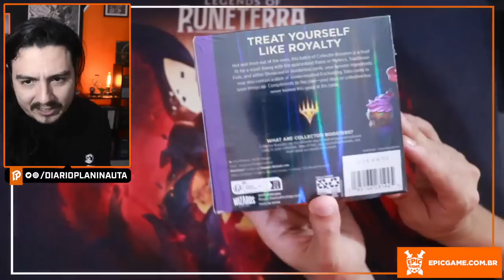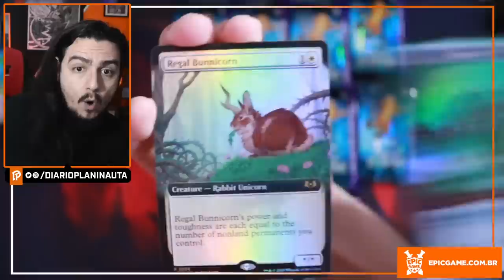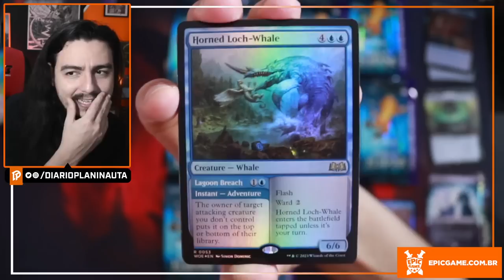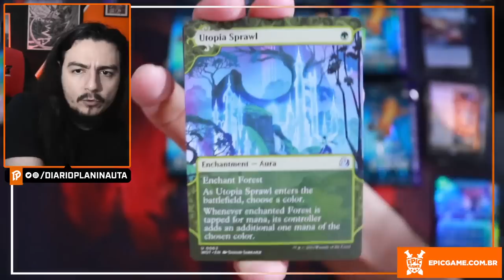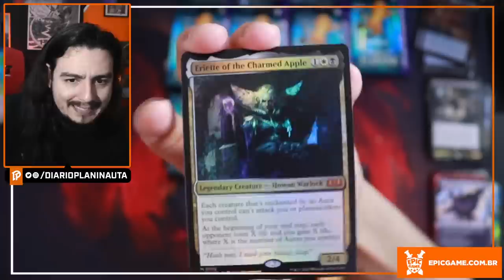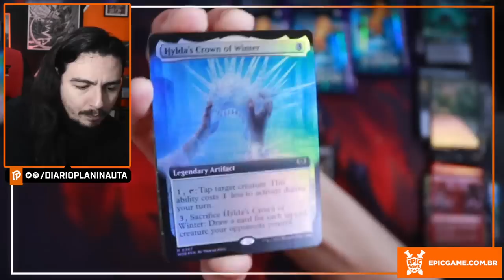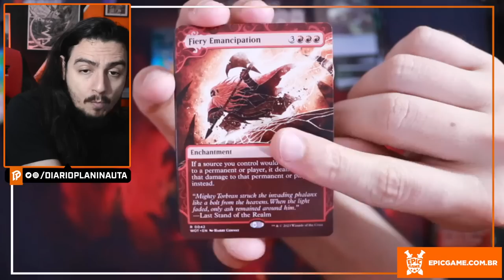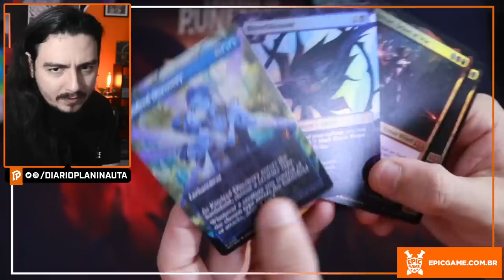WILDS OF ELDRAINE COLLECTOR BOOSTER BOX UNBOXING